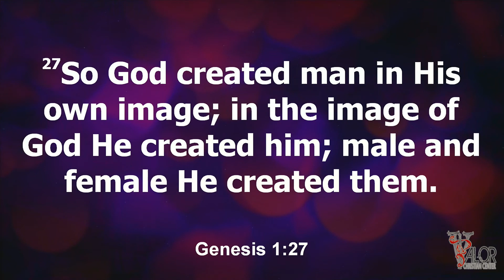Like God 5 17 18